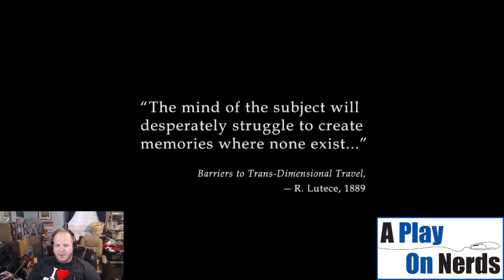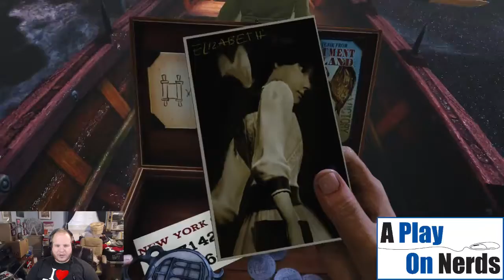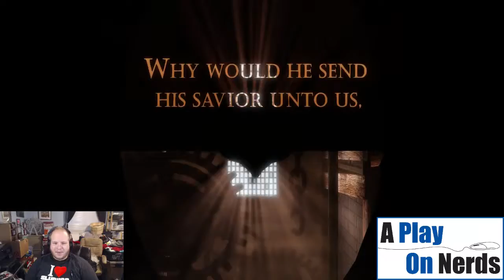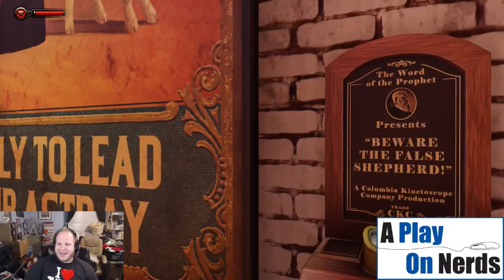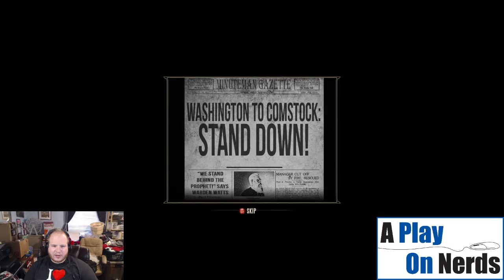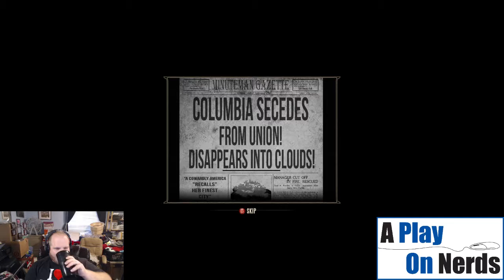Patrick Plays Bio Shock Infinite - 1 / 3